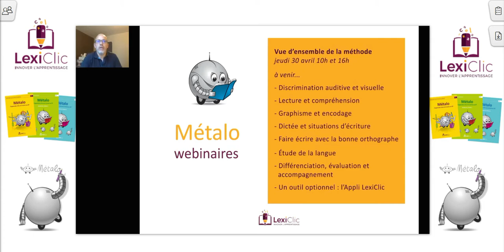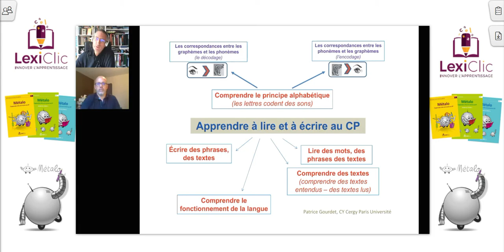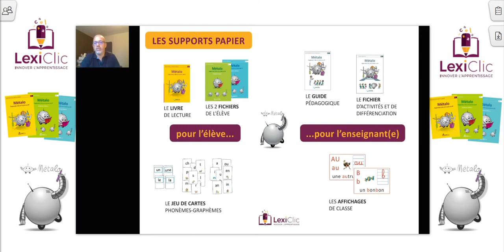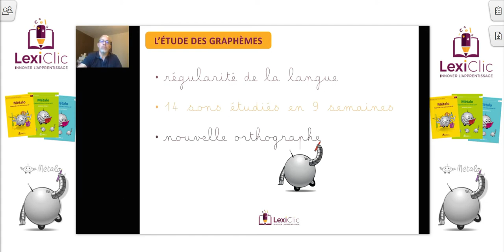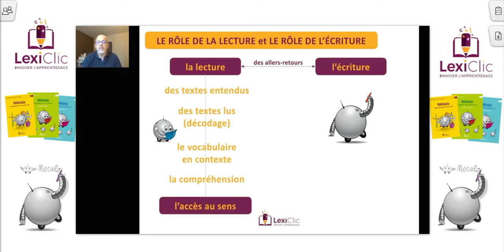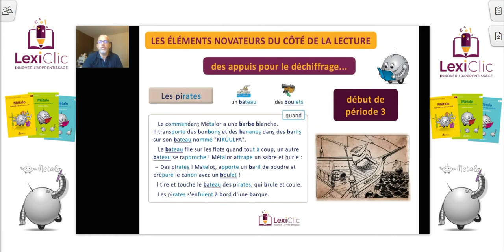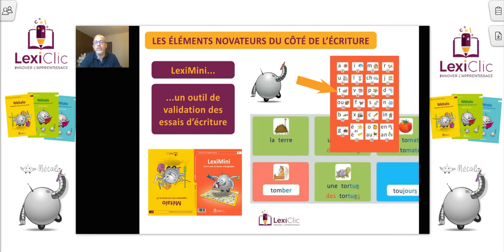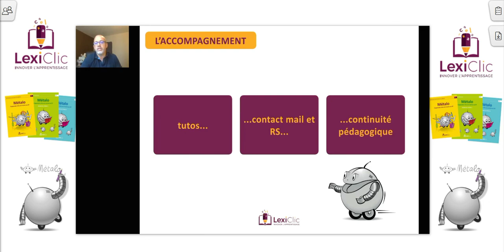Vue d'ensemble de la méthode Métalo : méthode de lecture syllabique CP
Webinaire avec l'intervention de Patrice Gourdet (Enseignant chercheur en sciences du langage). Les concepteurs vous présentent une vue d'ensemble de la méthode.
D'autres webinaires sont disponibles pour entrer plus en détail dans la méthode :
- Graphisme et encodage
- Lecture et compréhension
- Dictée et situations d'écriture
- Étude de la langue
- L'Appli LexiClic, un outil optionnnel